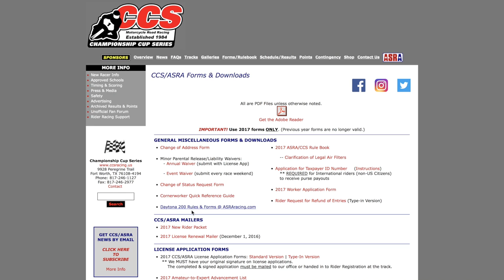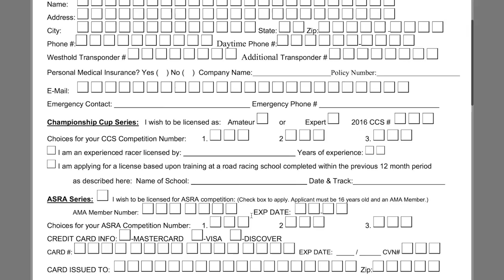So you want to race? Here's how to get started!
The topic starts at 3:11

Thanks Taylor G. for suggesting this topic!

Racing is a big part of my life and one of my greatest passions, but I had to start somewhere. Here's a quick guide to getting started with club racing. Beware, once you start, it may be impossible to stop!

Did I forget anything or is there something you'd like to add?

Both Forcefield Armour and Sidi Boots can be bought through Motonation